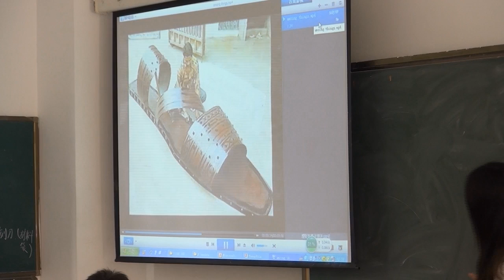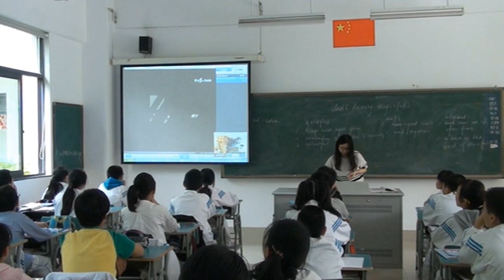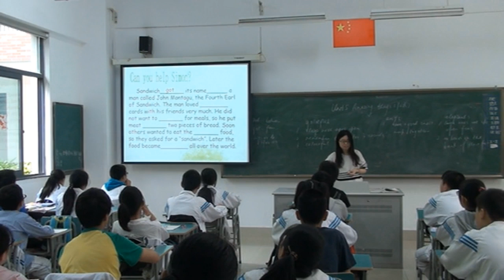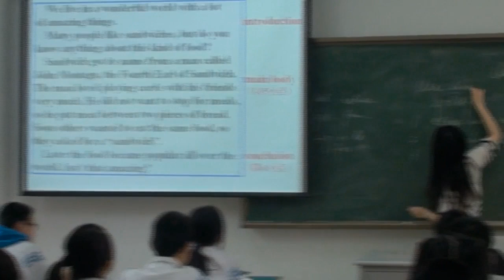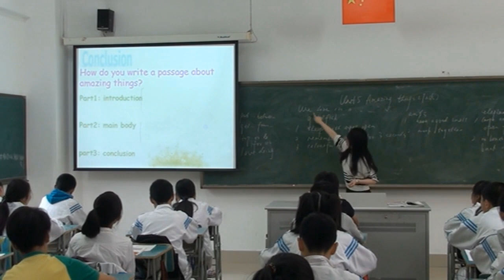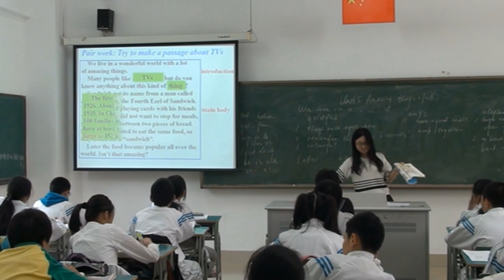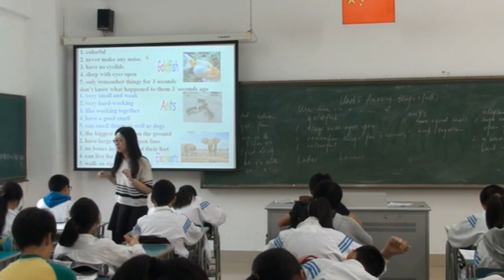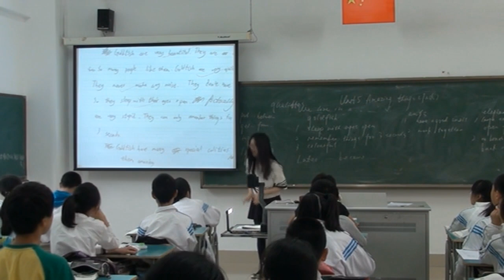初中英语《Amazing things Task》